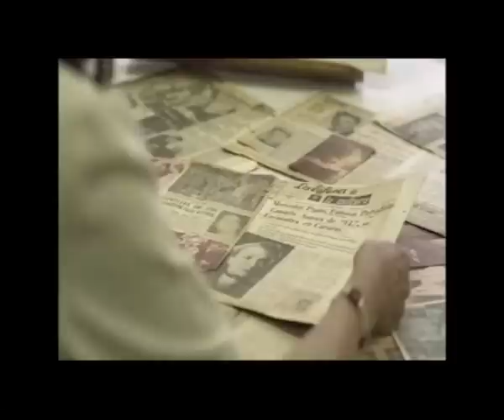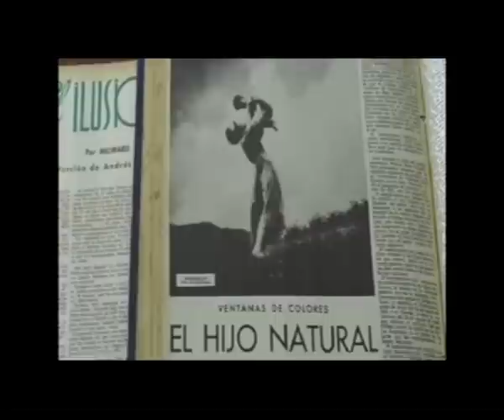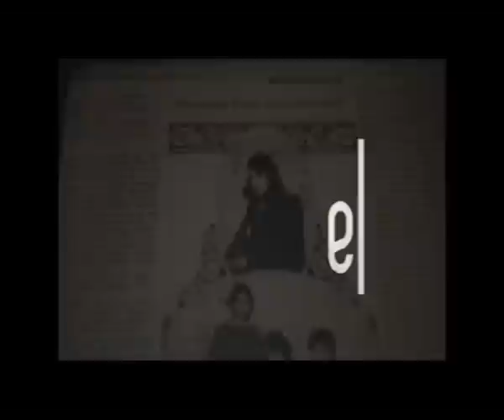ELLA(s) (trailer)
Una película de David Baute
SINOPSIS
Tres mujeres: una estudiante, una periodista y una escritora, irán en busca de otra mujer, *Mercedes Pinto.*
Nuestro documental recuperará la memoria de una figura fascinante en la defensa de los derechos de la mujer, como punto de partida para adentrarnos en los que fueron sus luchas vitales: La violencia de genero, la marginalidad de la mujer, su situación social, asuntos en los que se sumergirán nuestras tres protagonistas. Una problemática de ayer, vigente en la sociedad de hoy.

Titulo Original:
Ella(s)
España, Uruguay, México, 2010
Director David Baute
Reparto:
Silvia Munt,
César Troncoso,
Marta Aura,
Paola Bontempi
Largometraje, 72 min.